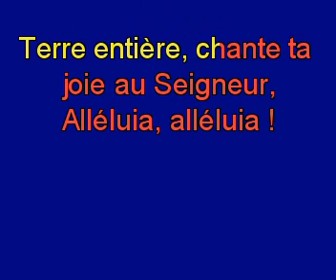Terre entière chante ta joie